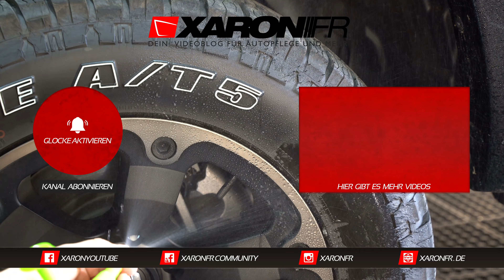Meguiar's Ultimate Waterless Wheel & Tire - Felgenreiniger und Reifenpflege in einem Produkt Update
besten Microfasertücher (40x40) zum auspolieren in verschiedenen Farben:
chemicalworkz